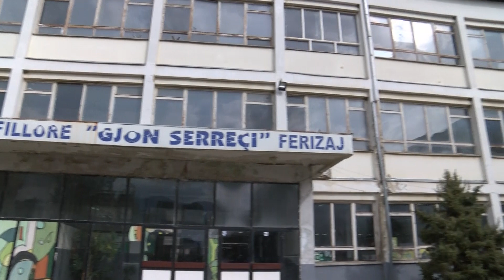Shkolla më e madhe e Ferizajt "Gjon Serreçi" ende pa kamera sigurie 03 11 2018 Tv Liria